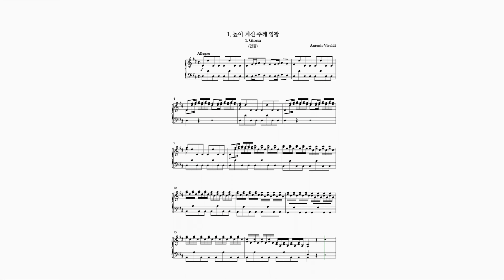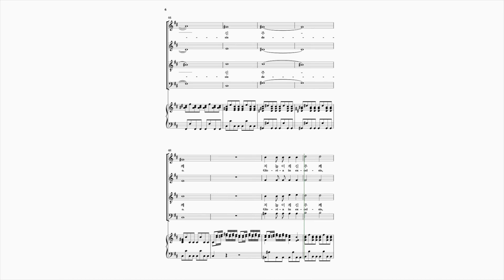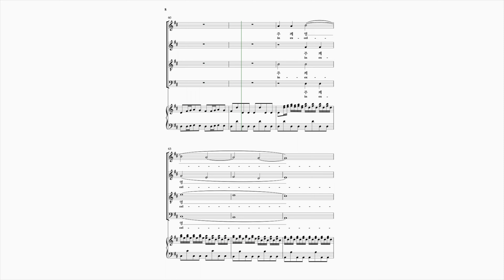Vivaldi - Gloria 01 높이 계신 주께 영광_Bass